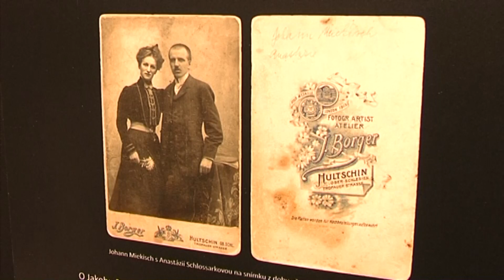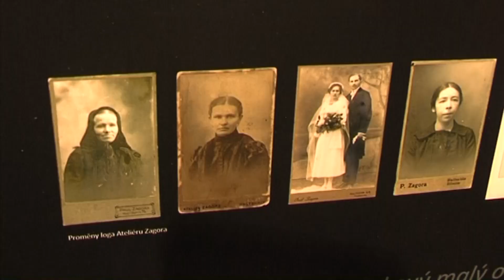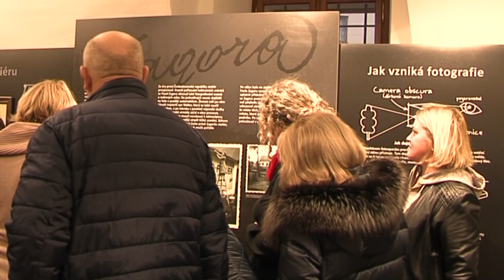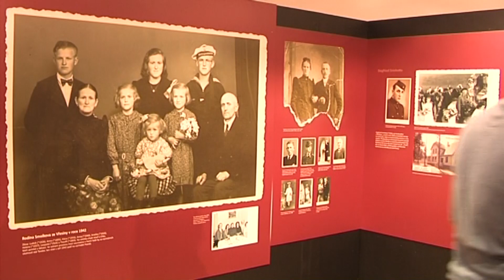Hlučín ► Vernisáž výstavy fotografa Zagory │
Televize Hlučínsko Vám přináší reportáž z nové akce na Hlučínsku → Hlučín ► Vernisáž výstavy fotografa Zagory │ Hlucinsko.TV na Hlučínsku v Moravskoslezském kraji.

Hlučínsko → členské obce